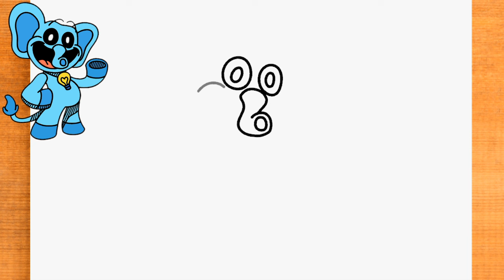Como dibujar a Bubba Bubbafante de Smiling Critters Poppy Playtime